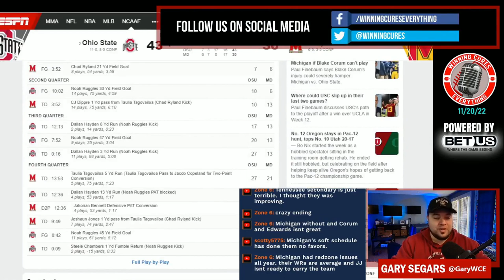Ohio State vs Maryland quick reaction & recap 2022 College Football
Gary gives his quick reaction, breakdown, analysis & recap to Ohio State’s big win vs Maryland in Week 12 of the 2022 College Football season.  What do we make of Ohio State coach Ryan Day or Maryland coach Mike Locksley after this one?  What’s the story, what happened here, what do the stats say, etc?